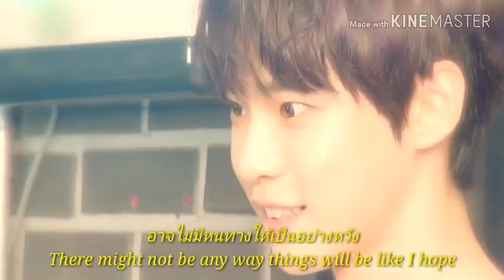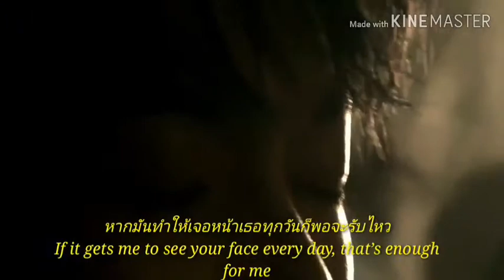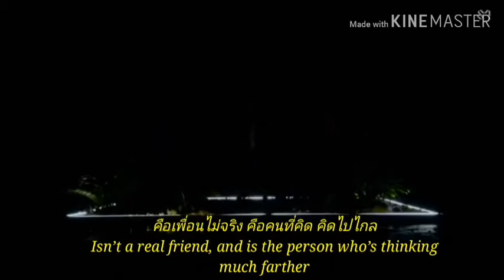[OPV] doten เพื่อนไม่จริง